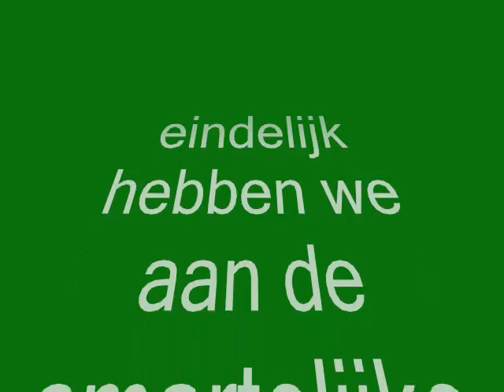Graf Schoon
In reactie op het smartelijke lied "Hou alsjeblieft mijn graf schoon" van Meindert Talma and the Negroes is eindelijk het graf van Opa Menze opgeknapt.